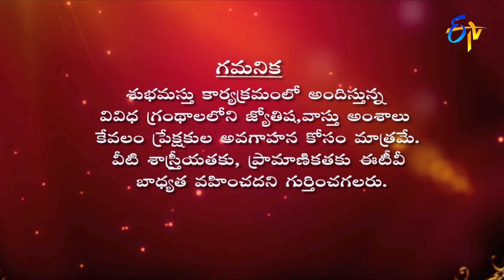Graha Phalam | Subhamastu | 29th May 2021 | ETV Telugu